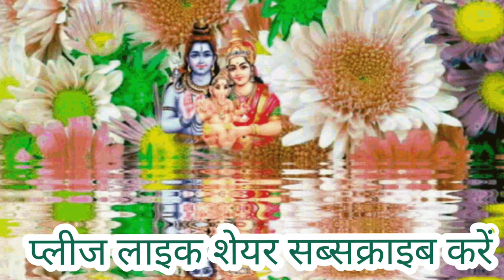भोलेबाबा भजन/ भोले छोड़ आई मायका तुम्हारे लिए 🔱🔱